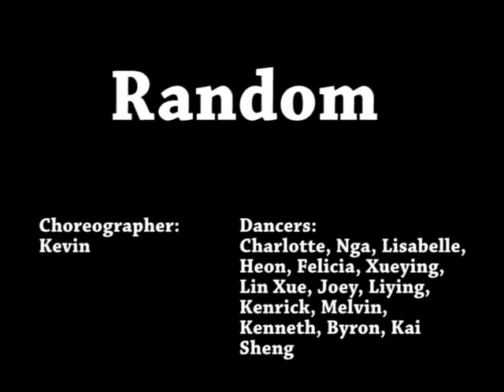2009/10 TH Dance Production 3